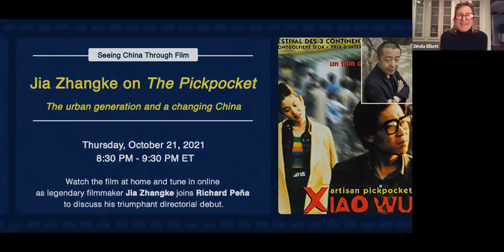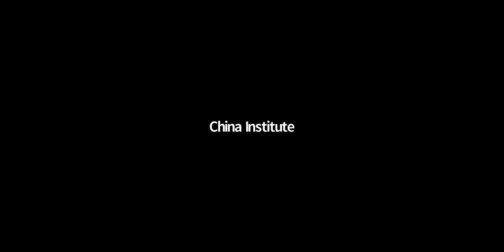Seeing China Through Film: The Pickpocket, with Jia Zhangke, 10.21.21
Enjoy the recording of our October 21 program with Chinese filmmaker Jia Zhangke on his iconic work "The Pickpocket," in conversation with Richard Pena.

Jia Zhangke’s 1997 first feature film, The Pickpocket (小武 Xiao Wu), tells the story of a poor provincial town looking to crack down on crime in 1997, against the backdrop of the transfer of Hong Kong’s sovereignty. The film offers a bitterly unadorned look at contemporary Chinese life during the reform era, in sharp contrast to the epic historical dramas that were popular at the time.

The 10-part Seeing China Through Film series is a tour of China’s greatest films curated by Columbia University Film Professor Richard Pena, former Program Director of the Film Society of Lincoln Center.